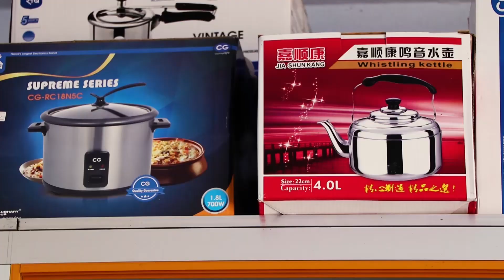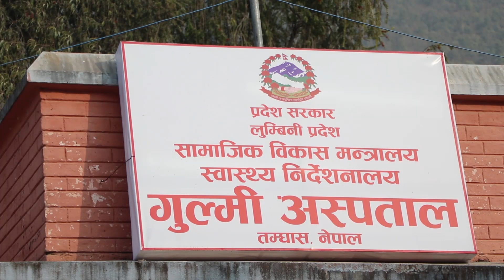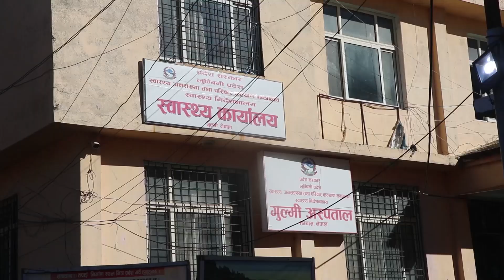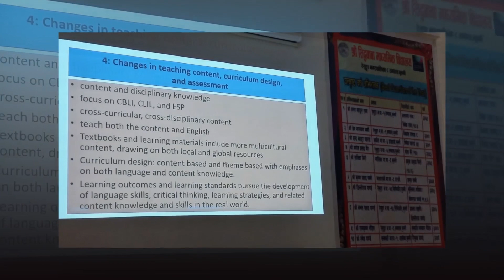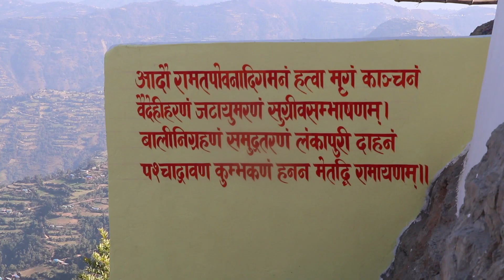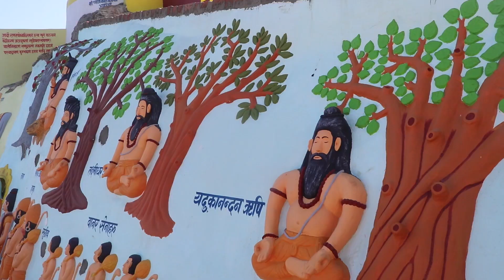BeeTV HD २०७९ माघ ०९ गते सोमबार ।। Bee News 09